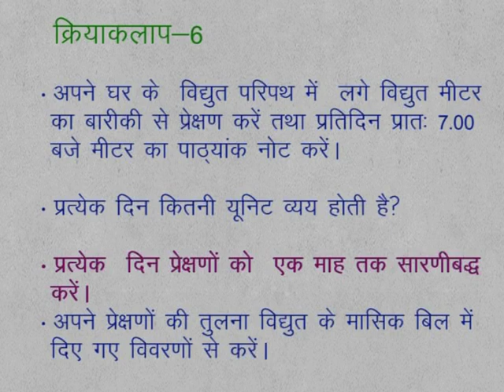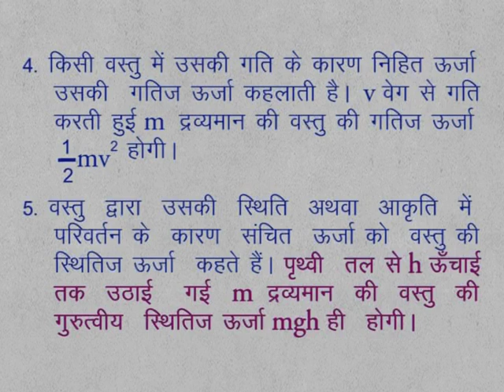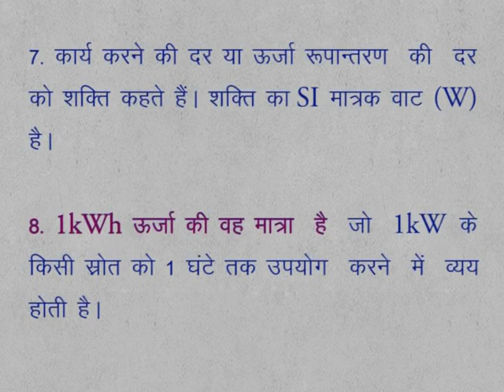CLASS 9th SCIENCE | CHAPTER 12 | Work and Energy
CLASS 9th SCIENCE | CHAPTER 12 | Work and Energy | 12.4 | Activity 6 |